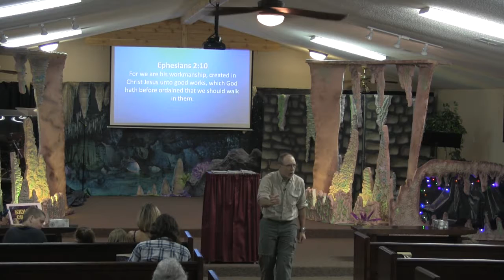It's Coming Together 7 24 16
New Beginning Family Ministry in Poteau, OK